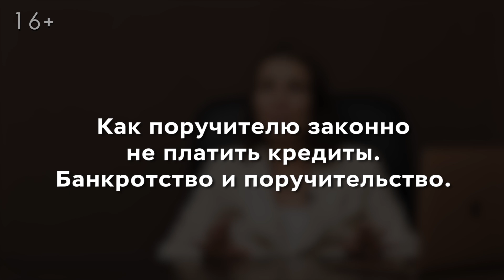Как поручителю не платить кредит законно? Банкротство и поручитель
Всем привет! С вами Наталья Катряева – юрист-эксперт в банкротстве физических лиц, опытный арбитражный управляющий. Вспомните: наверняка вы слышали от знакомых хотя бы одну историю, как поручителю пришлось платить по кредиту заемщика. И таких случаев много. Страшно даже подумать, что близкий человек может подставить. А ведь на практике это происходит часто и речь идет о миллионах рублей!
Но Должен ли поручитель за заемщика платить? Как поручителю не платить за чужие кредиты и долги? Давайте разбираться. В конце выпуска самое интересное, до смотрите до конца.

00:00 Начинаем!
00:20 Тема выпуска
01:06 Поручитель - это, подписанный договор по поручительству
02:50 Бесплатная консультация по списанию долгов и кредитов
03:10 Можно ли не платить кредит поручителю?
03:36 Когда кредитор может взыскать долг у поручителя
04:39 Поручитель может списать долги
05:14 Советы поручителю
06:00 Итоги выпуска